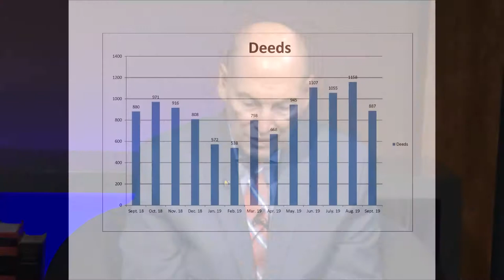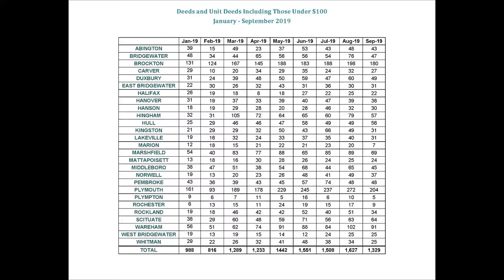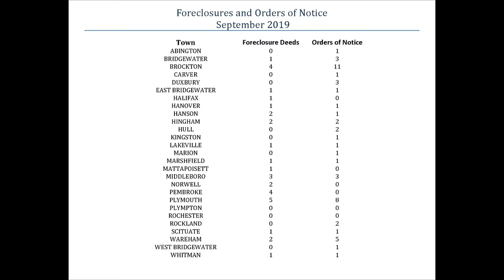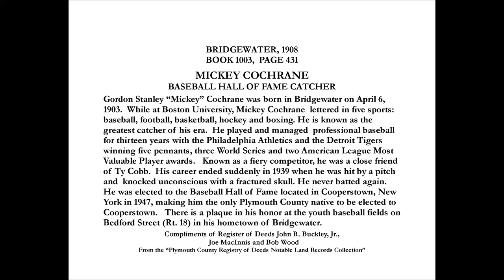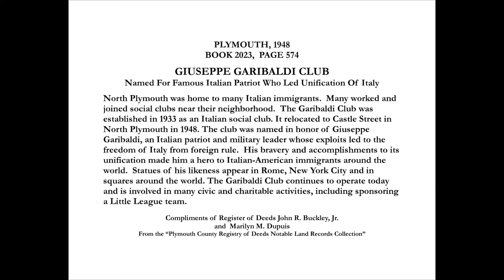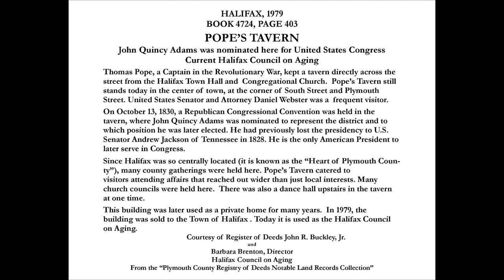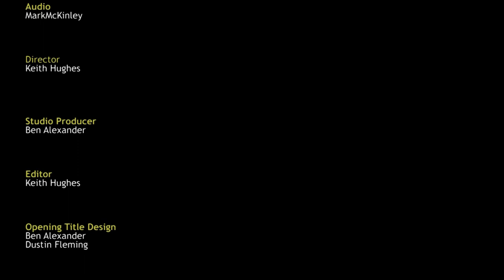Register's Report: Episode 69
John Buckley, Plymouth County Register of Deeds, invites guest, Bill Keohan, Chairman of the Plymouth Community Preservation Committee on his show to talk about Community Preservation projects.

John also discusses the county's real estate recordings for the month of September & some fascinating records for Plymouth Colony & Plymouth County.

Topics include Baseball Hall of Fame Catcher: Mickey Cochrane from Bridgewater, Giuseppe Garibaldi Club in North Plymouth, Pope's Tavern in Halifax, and a colony record regarding business transactions by the colonists from 1639.

Register's Report is recorded at PACTV.  PACTV provides Public, Education and Government access to the the towns of Duxbury, Kingston, Pembroke, & Plymouth, Massachusetts.  For more information about PACTV and services offered,